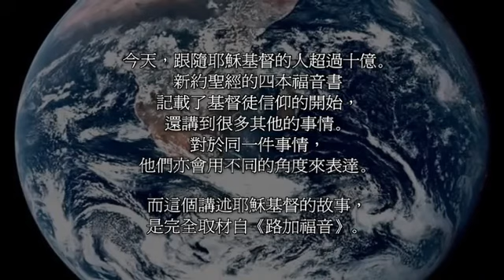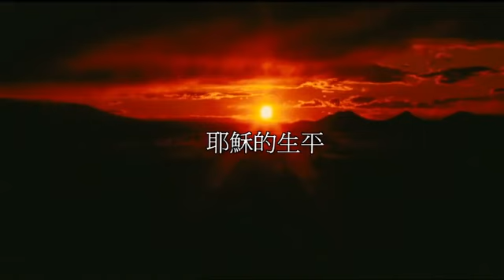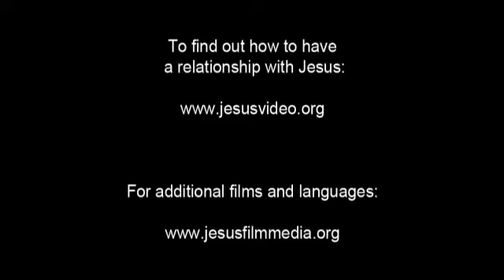电影耶稣-中国云南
Jesus Movie - Yunnan, China